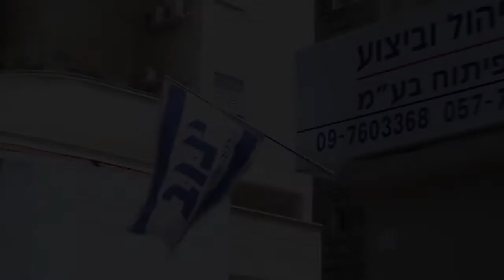סרטון הסברה ינוב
סרטון הסברה לחברת ינוב- סרט תדמית
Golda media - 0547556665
גולדה מדיה
צילום- אהוד בן חיים
עריכה- מאיר מויאל